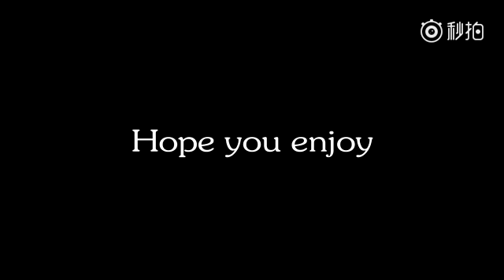「中肯哥」啊！我的26歲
你是從什麼時候開始覺得自己上年紀了！我最近可真是感受很深，今天我來給大家講講，我的26歲。。。